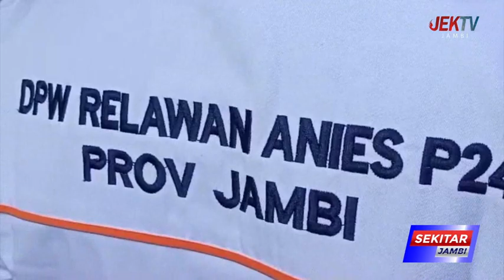ANIES BASWEDAN MENIKMATI SARAPAN PAGI DI JAMBI